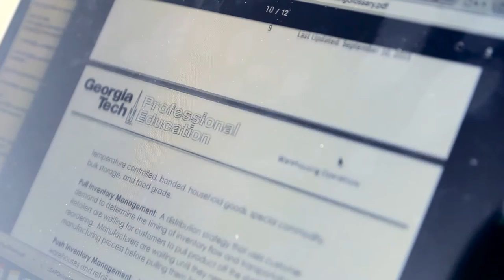Logistics Education And Pathways (LEAP) – Atlanta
Georgia Tech is launching a fast-track certification program to help promote increased participation from Atlanta’s minority youth in high-growth careers. Led by the Georgia Tech Supply Chain and Logistics Institute, the program is supported by a $350,000 grant from JPMorgan Chase & Co. toward the firm’s global New Skills at Work initiative that promotes workforce development to bridge the gap between the talent employers need and the qualifications of the local talent pipeline.

With the goal of attracting 16-24 year olds in Metro Atlanta* to careers in Logistics, the new program can help prepare participants to compete for jobs and successful careers in supply chain and logistics. As an Equal Education Opportunity Institution, applications from veterans, underrepresented minorities and women are strongly encouraged.